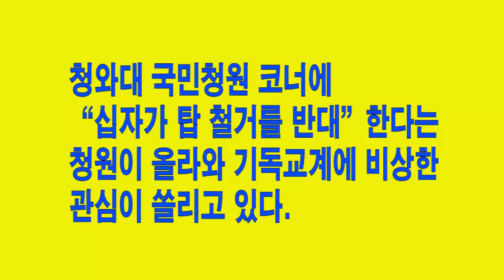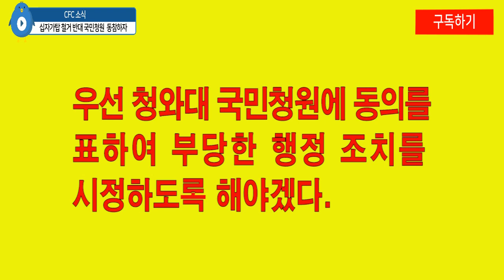[CFC소식] 코로나 핑게로 종교탄압 시도(?) 의혹, 십자가탑 철거반대 국민청원 동참하자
코로나 핑게로 종교탄압 시도(?) 의혹, 십자가탑 철거반대 국민청원 동참하자

청와대 국민청원 코너에 “십자가 탑 철거를 반대”한다는 청원에 올라와 기독교계에 비상한 관심이 쏠리고 있다. 22일 익명으로 “십자가 탑 철거를 반대합니다”는 제목으로 올린 청원 내용은 “안전을 이유로 교회 십자가 탑에 안전 등급을 매겨서 철거시킬 계획이라고 한다”면서, “기존의 작은 교회들은 철거대상 등급이 나올 것이고, 십자가 철탑은 수없이 많이 철거될 것”이라고 적었다.

이어 청원자는 “철거 비용은 지자체에서 부담해준다 하지만, 다시 세우는 비용을 작은교회들은 마련하지 못할 것”이라고 예견했다. 동시에 청원자는 “이것은 종교 탄압이고 교회 탄압”이라고 주장했다. 그리고나서 “그 비용으로 낡은 간판 교체를 하라”면서, “교회 십자가 철탑 등급제 철거는 종교탄압”이라고 강조했다.

23일 오전 10시 30분 현재 30,296명이 청원에 동의를 표했다.

청원자의 주장처럼 십자가탑 철거 계획이 사실이라면 한국교회가 나서서 정부의 교회 십자가 철탑 철거 반대 운동을 펼쳐야 한다. 이는 정부가 안전을 이유을 들면서 교회 십자가 탑을 제거하려는 의도가 아닌지 의심이 가는 부분이다. 이런 식으로 단계적으로 교회를 말살하려는 시도는 한국교회가 일어나서 이를 반대해야 한다. 헌법에 보장된 종교의 자유를 억압하는 행정 정책을 강력히 규탄해야 한다. 우선 청와대 국민청원에 동의를 표하여 부당한 행정 조치를 시정하도록 해야겠다.